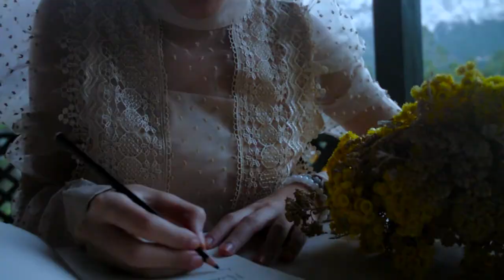Mad Girl's Love Song by Slyvia Plath